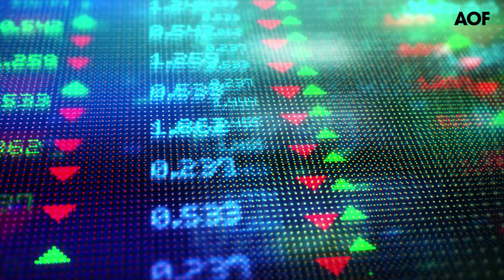Analyse mi-séance - Retour en territoires négatifs